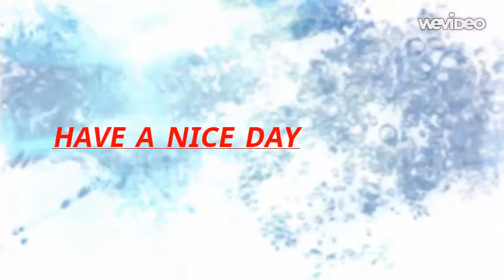today for lunch is pizza 11/19/14